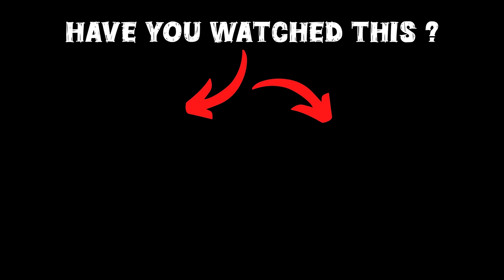GTA 5: Shinchan Playing Hide And Seek With Avengers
🎮𝑮𝑨𝑴𝑰𝑵𝑮 𝑺𝑬𝑻𝑼𝑷